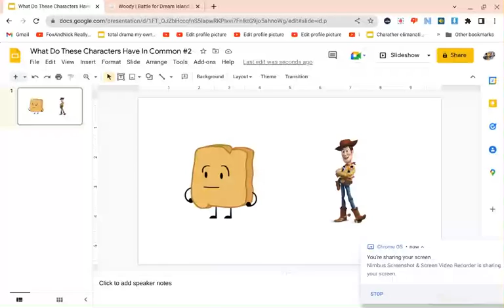What do these characters have in common? #2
Hint: It's something to do with their names.